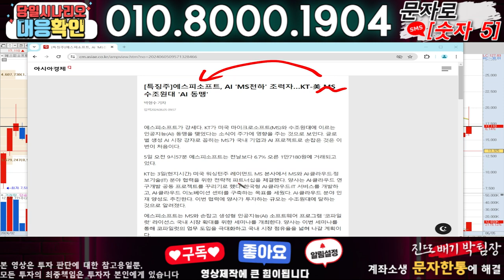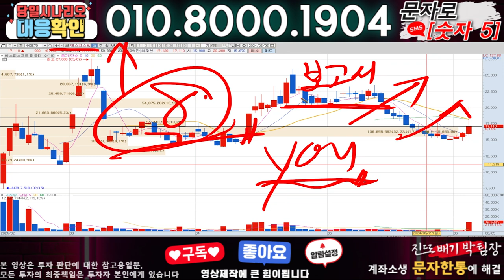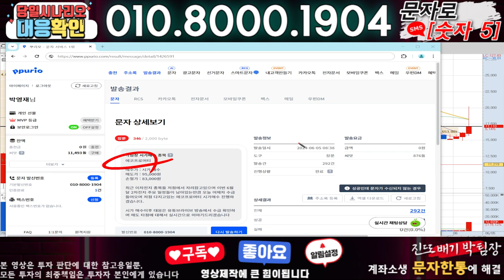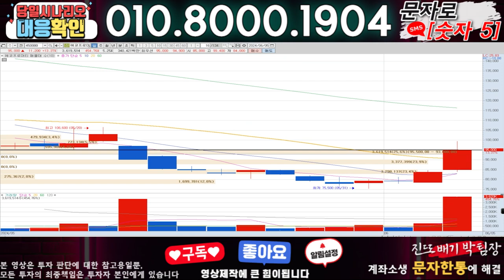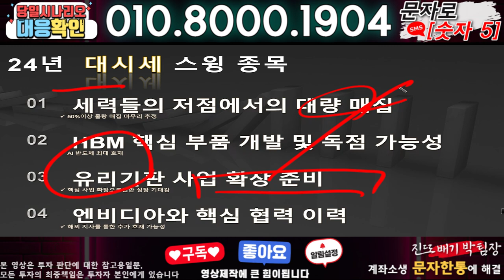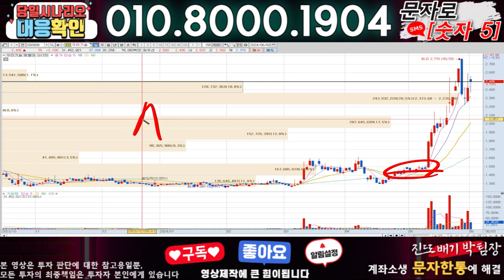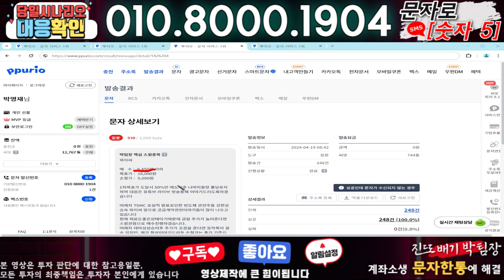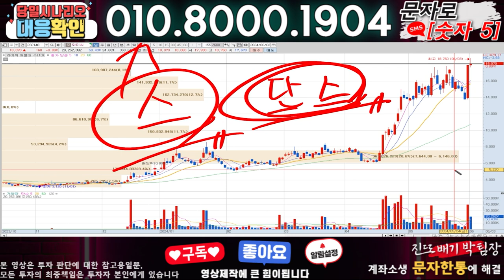에스피소프트 ) 3분전 기습속보-공식입장발표!! 무슨일인가?